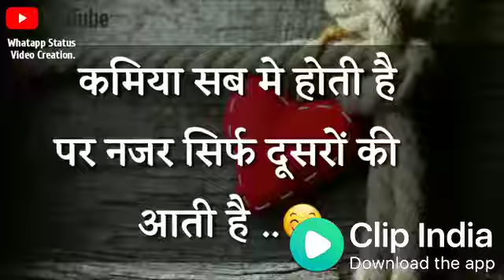Hot sayri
Vijay teknikal